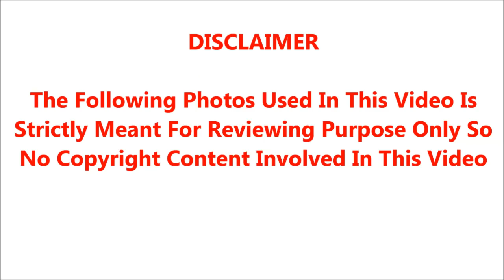சற்றுமுன் நடிகர் விஜய் கைது செய்யப்பட்டாரா??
A Creative video by VJ Tamizh Maran